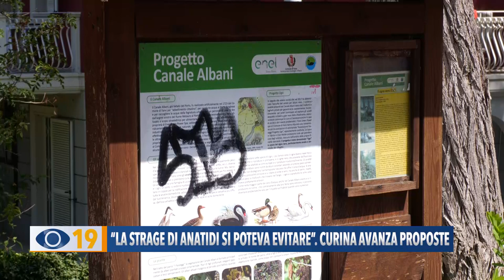"La strage di anatidi si poteva evitare al Canale Albani di Fano". Curina avanza proposte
“Con 40 cm d’acqua gli anatidi si sarebbero salvati”. Su FanoTV l’intervista a Curina, dell’associazione Progetto Ugo, che lancia una proposta: creare un grande lago con più alberi e piante acquatiche e la possibilità di utilizzare canoe per percorrere il canale. Il presidente, intanto, si offre per ripopolarlo.